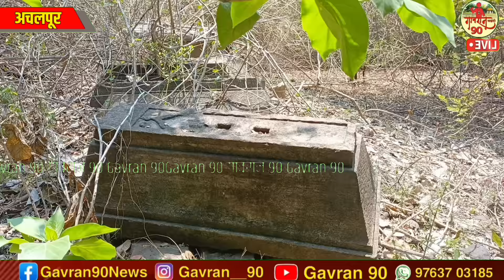Achalpur Matter : काय नेमकं प्रकरण आहे त्या ठिकाणच ? हिंदुत्ववादी संघटना एकवटल्या